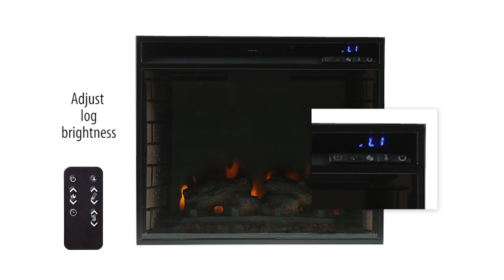FA5123: Standard Electric Firebox